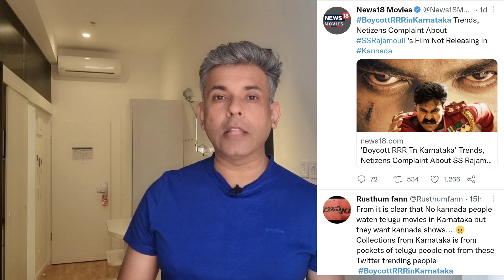Why Boycott South Movie | RRR का इन तीनों से होगा मुक़ाबला | Bollywood Controversy